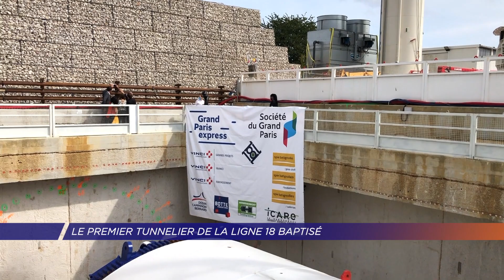Yvelines | Le premier tunnelier de la ligne 18 baptisé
C’est l’un des gros projets des années à venir. La ligne 18 qui doit relier Versailles à l’aéroport d’Orly est en marche. Pour rappel la première partie, en Essonne, de la ligne devrait voir le jour en 2026. Pour les Yvelines, il faudra patienter jusqu’à 2030. Le premier tunnelier a été baptisé à Palaiseau, ce mardi 14 septembre.